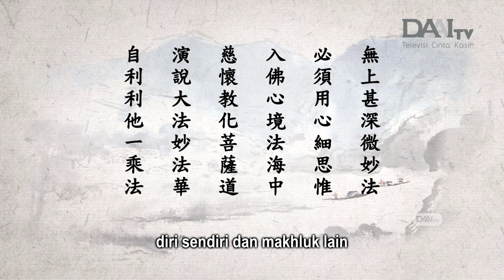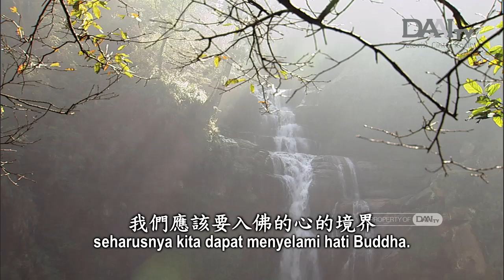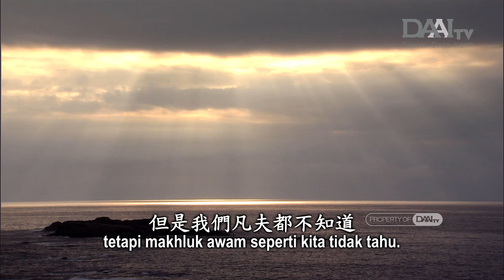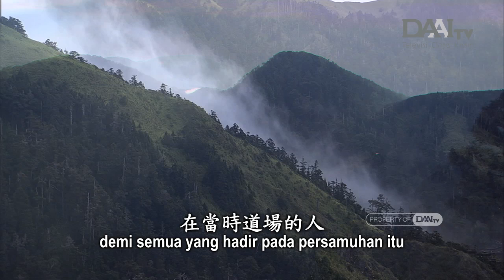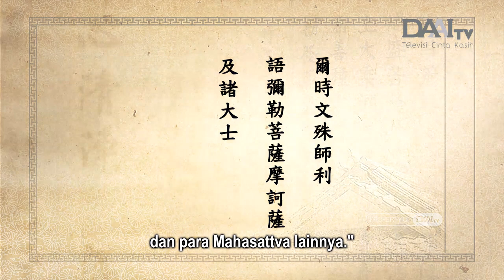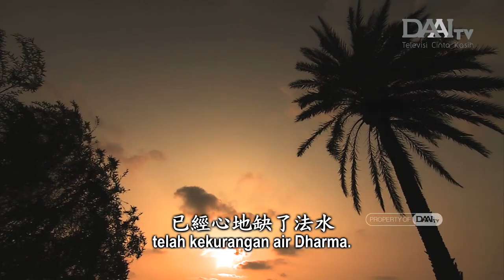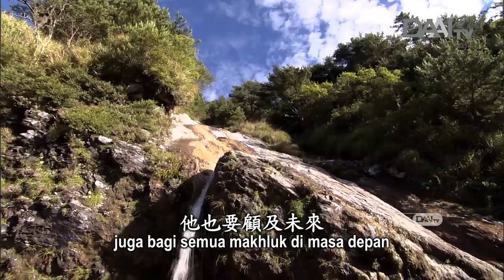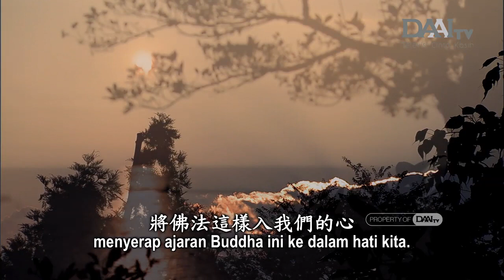Sutra Teratai Jing Si: Menyelami Luasnya Lautan Dharma (100)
17/07/2022

Sanubari Teduh menampilkan pengembangan sifat-sifat bajik dan membersihkan diri dari kekotoran batin agar dapat menjadi teladan yang lain serta melayani dengan penuh welas asih dan kebijaksanaan.

Sanubari Teduh dapat disaksikan setiap Hari Minggu pada pukul 05.30 WIB hanya di DAAI TV Indonesia.